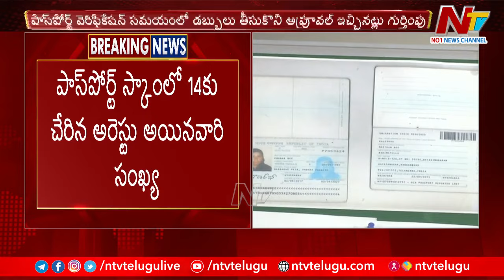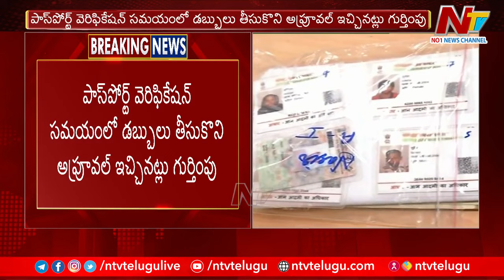నకిలీ పాస్⁬పోర్టు స్కాం కేసులో మరో పోలీస్ అధికారి అరెస్టు | NTV